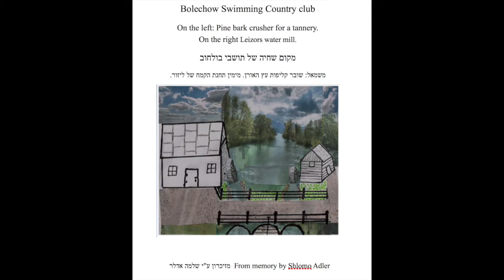Bolechow "Country Club"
Shlomo Adler's Bolechow